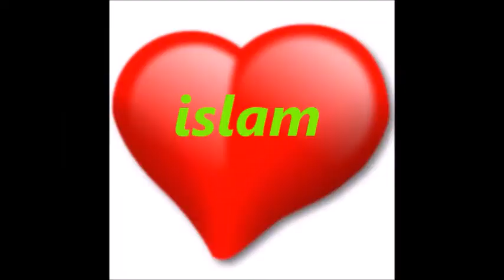usa chrétiens convertis à l'islam après avoir entendu Azan en Turquie